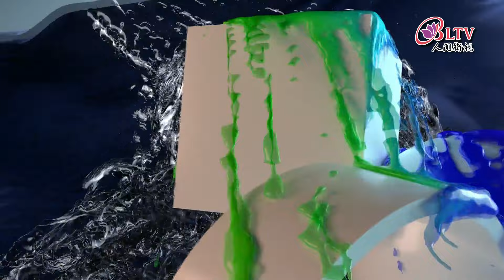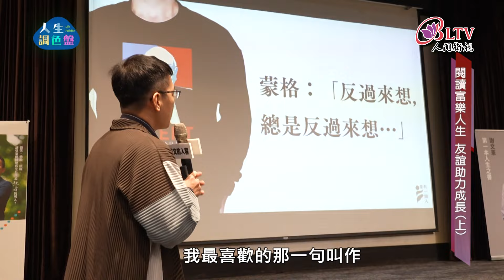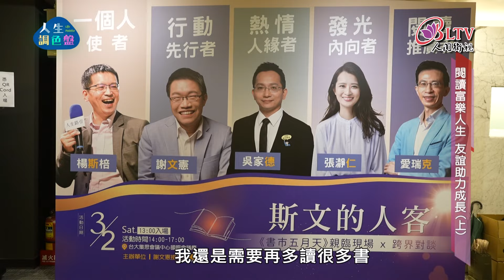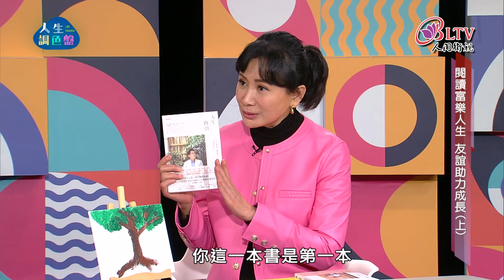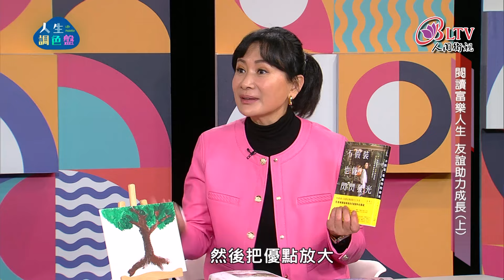楊斯棓、張瀞仁、洪培芸(上)｜EP91【人生調色盤】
📖【閱讀富樂人生 友誼助力成長】

網路席捲全世界，改變許多人的閱讀習慣，現代人滑手機的時數遠比閱讀還要高！近年來有一個人，他積極提倡閱讀並轉化好書為智慧，幫讀者引光指路…

到底看什麼書會讓人提早財務自由？書中的成功之道真的有用嗎？從讀者轉變成作者，創作契機為何？今天節目邀請到醫師作家楊斯棓、暢銷作者張瀞仁、臨床心理師洪培芸，一起來分享閱讀的樂趣與收獲！

00:00 intro
01:25 來賓介紹－醫生作家 楊斯棓
04:30 繪畫林蔭大樹 比喻為後人造福
05:33 揭秘醫師收入 高薪神話早破滅
07:08 醫師跨界當作家 首作暢銷受矚目
08:52 母親寄予厚望 從小培養讀書習慣
10:25 從小愛看雜書 廣泛汲取各類知識
11:46 分析暢銷書因素 關鍵點是共鳴度
14:19 來賓介紹－國際非營利組織慈善顧問 張瀞仁、臨床心理師 洪培芸
15:09 閱讀有感以書會友 欣賞彼此著作
17:20 寫推薦序原則 必讀後有感才撰寫
18:25 無私分享演講技巧 行動力挺支持
21:59 常關注文章 參加講座結緣印象深
25:38 寫推薦序原則 最重視作者的人品
28:30 父親病情危急 發願捐出財產助人
31:37 不當醫生也有收入 看書學習投資
34:06 分享自己經驗 善用內向安靜特質
37:25 巡迴演說公民議題 捐出酬勞買書
38:49 多發揮接近效應 拉近與觀眾距離
41:12 分享演說技巧 給予鼓勵增加信心
42:25 課堂不敢舉手發言 萌生改變念頭
43:34 避免自我懷疑 相信自己擁抱美好
44:45 對完美的執念深 易造成心理困擾
46:46 亞蘭話俗語－竹筒仔底，挟土豆仁

💝《節目來賓》
來賓：✨醫生作家
✨國際非營利組織慈善顧問、暢銷作家
✨臨床心理師、作家

⏰ 每週六、日 / 晚間9點【首播】
⏰ 每週六、日 / 凌晨3點、下午3點【重播】